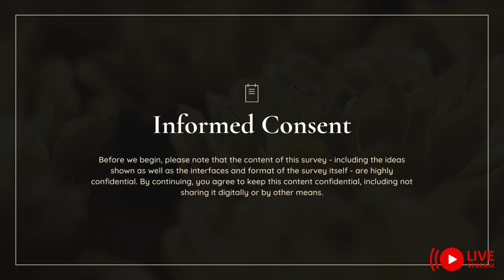Rodneshia Ingram Nance is Live: 🔴 Australia Group | CM Session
PDC Inc is a non profit organization geared towards supporting the unemployed and underemployed population.